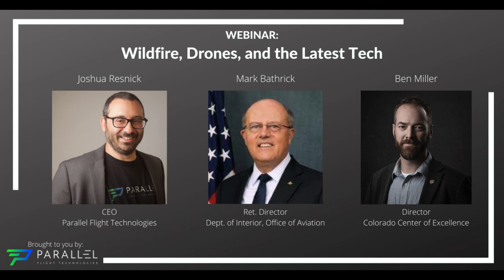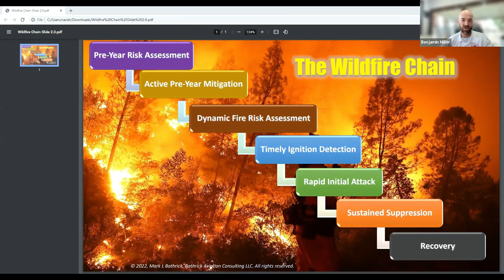Wildfire, Drones, and the Latest Tech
Parallel Flight Technologies hosts a webinar on Wildfire, Drones, and the Latest Tech. PFT CEO, Joshua Resnick, is joined by industry experts, Mark Bathrick, retired Director at U.S. Department of the Interior, and Ben Miller, Director of the Colorado Center of Excellence, to discuss UAS in the future of fire response, and search & rescue operations, and everything in between